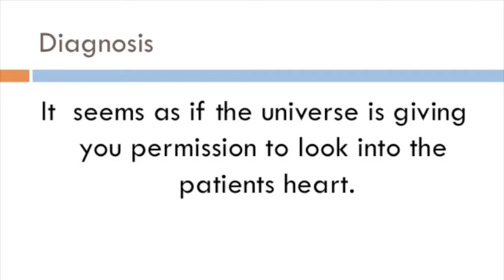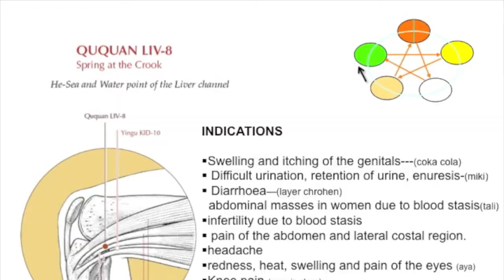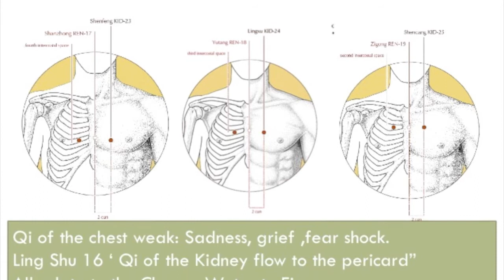ד"ר יאיר מימון - אבחנה ברגע | Dr. Yair Maimon - One Minute Diagnosis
ב-26.6.14 תתקיים בבית ציוני אמריקה בת"א סדנה בנושא אבחנה ברגע באמצעות עקרונות הרפואה הסינית. כאן אני מדבר עם אסף מור על תכני הסדנה וניסיוני האישי בנושא.

אשמח לראות את כולכם!